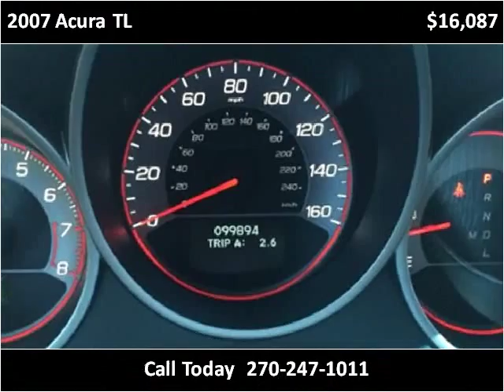2007 Acura TL Used Cars Mayfield KY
This 2007 Acura TL is available from Seay Motors - Mayfield.